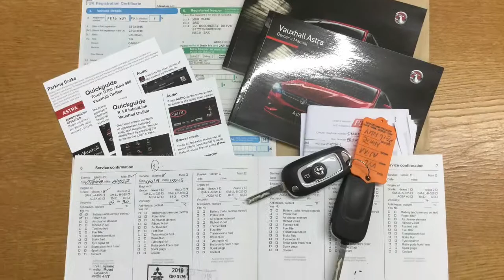Taylors Pitstop Garage, nr Crawley West Sussex